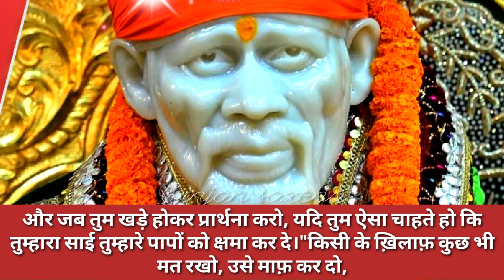sai sandesh today 12/8/23 🌺 सुबह सवेरे साई संदेश 🌺 subah savere sai sandesh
Gunjan Saxena Lucknow youtuber
sai kasht nivaran mantra mantra
sai baba live darshan
 sai sandesh
aaj ka sai sandesh
 साई संदेश
gunjan saxena
1010 angel no
mere sai
sai chalisa
sai sandesh
sign sandesh
sai
sai aarti
sai sandesh aaj ka
shoaib ibrahim
live shirdi sai baba darshan today
nasha song
sai katha anant hai sai naam anmol
sai sandesh
nasha song
sai baba ki baten
sai chalisa
sai sandesh
shehnaaz gill
king
shirdi sai
today sai sandesh
साई संदेश
sai sandesh
kakad aarti
gunjan saxena
sai sandesh

 sai sandesh
 साई संदेश
gunjan saxena
mere sai
sai chalisa
sai sandesh
sign sandesh
sai
sai aarti
shoaib ibrahim
nasha song
sai sandesh
nasha song
sai chalisa
sai sandesh
shehnaaz gill
king
shirdi sai
today sai sandesh
साई संदेश
sai sandesh
kakad aarti
gunjan saxena
sai sandesh
sai baba motivational speach
sai chalisa
साई संदेश